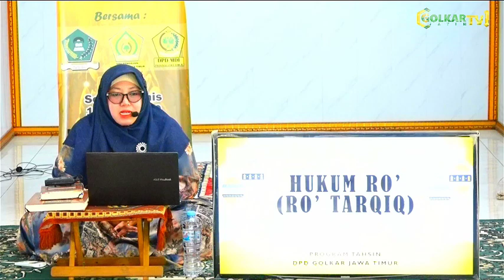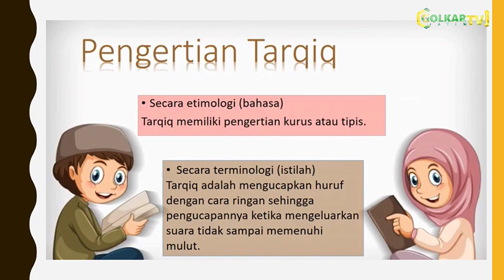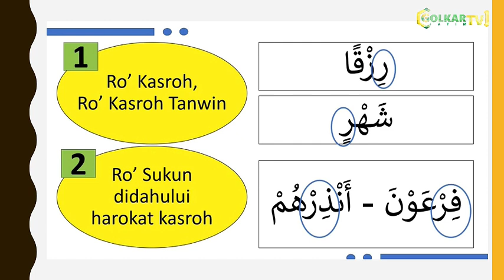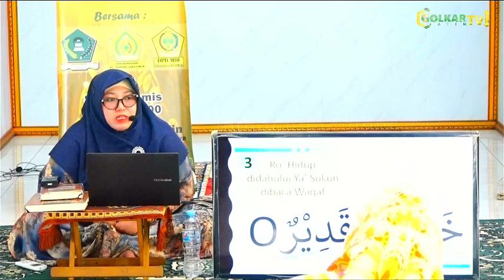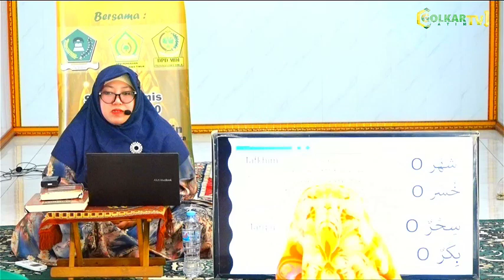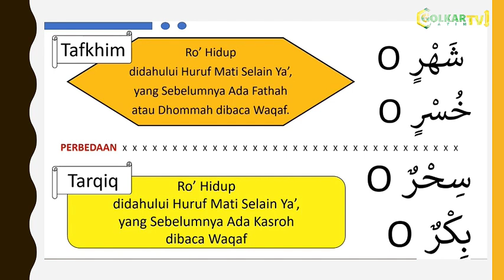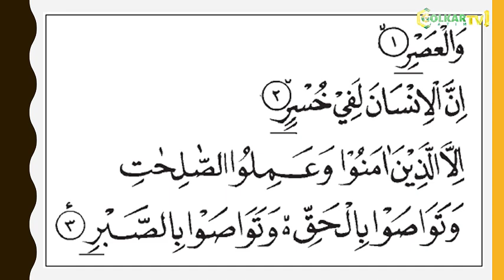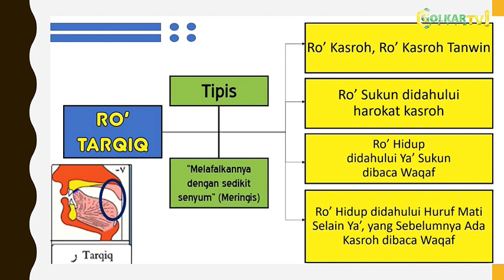HUKUM RO' ATAU MEMPELAJARI RO' TARQIQ